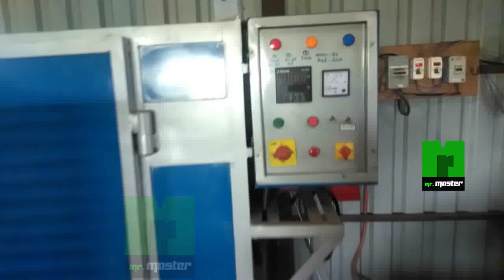Cashew Manufacturing Is The Top Business Idea In 2021 | Detailed Process Of Cashew Nuts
Cashew is a major producing crop in India after tea and coffee. Cashew Nut Processing Unit can be initiated at any location considering the raw material availability. The processing of cashew nuts is a four-stage process. in the video, you will see HOW TO PROCESS CASHEW.

1. Raw Material:
Raw Cashew (Approx. 100-125rs. per kg)
2. Cashew Processing Machinery:
Boiler & Cooker,
Shelling Machine,
Humidifier,
Cashew Nut Peeling,
Kernel Size Grading,
Kernel Separator,
Oil Expeller,
3. Cashew Manufacturing Process:
a) Drying:
For two days nuts exposed to the sun till they are dried and then dried nuts are stored in the storeroom. the sunshine drying loss may come from 7% to 8%.
b) Roasting:
The roasting of the row Cashew nut is done by the steaming roasting process. this process is carried on for 25 min at 90-degree centigrade. normal boiler capacity is 200 to 250kg one time.
c) Cooling:
Once the row nuts are roasted they are being spread on the floor and it will take 4 to 5 hr for cooling.
d) Cutting & Shelling:
The cutting process is handed by women workers or Cashew Nut Cutter machine. the normal cost of the cutter machine is 1.5 to 2 lakh. and its production capacity is 20 to 25kg per hour.
e) Shelling:
Each cashew shell is split open and the cashew inside is taken out by a Shelling machine.
f) Drying Process:
The Cashew nuts which are cut, are taken to a hot chamber for Borma drying.
g) Peeling:
After drying the Cashew nuts are going through a peeling process where the peeling machine can peel the dry cashew brown coating.
h) Grading:
This is the process where the Cashew Nuts are categorized and they are given different grades.
4. Types of Cashew Grading:
Wholes 120, Wholes 140, Wholes 180, Wholes 240, Wholes 300, Wholes 350, Wholes 440,
Scorched Wholes cashew, Scorched butts cashew, Scorched splits cashew, Desert splits cashew,
Large white pieces cashew, Small white pieces cashew, Baby bits cashew, etc.

Artist: Ofshane
Source: youtube library